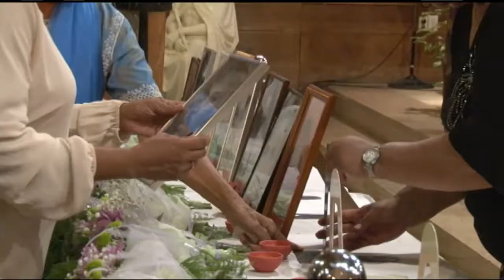09 12 2017 Herdenkingsdienst 8 December